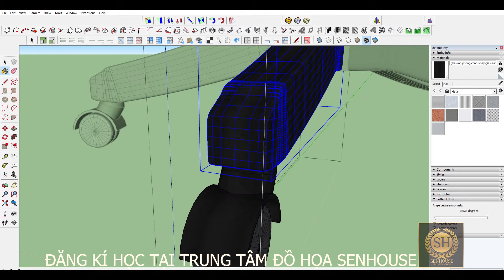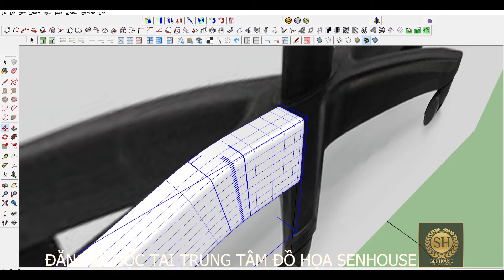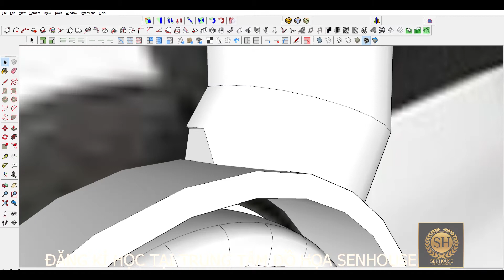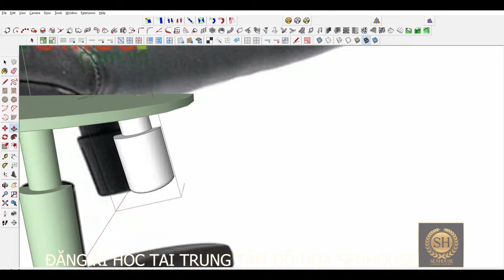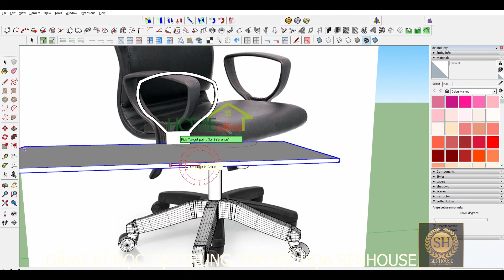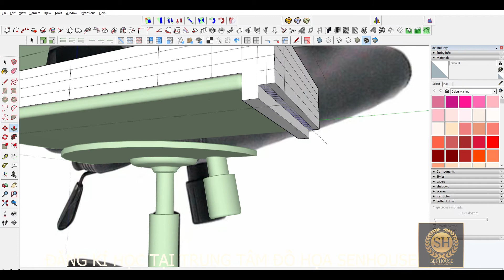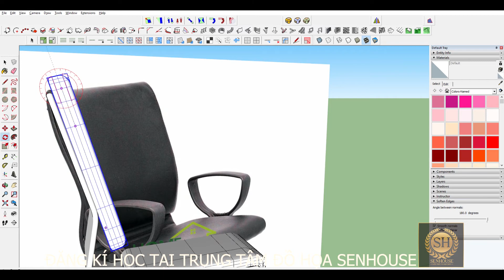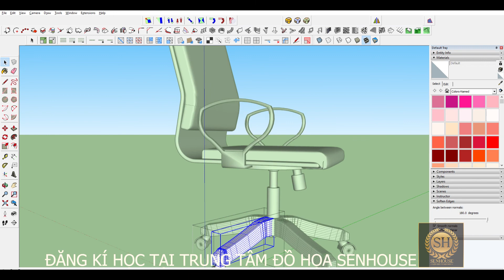DỰNG GHẾ LÀM VIỆC-SKETCHUP senhouses